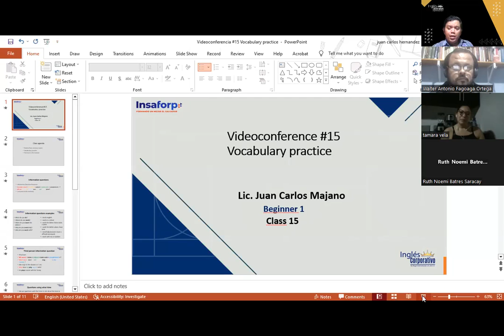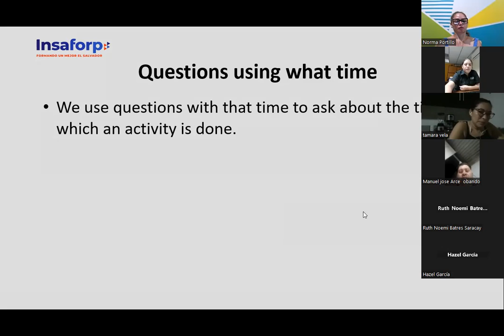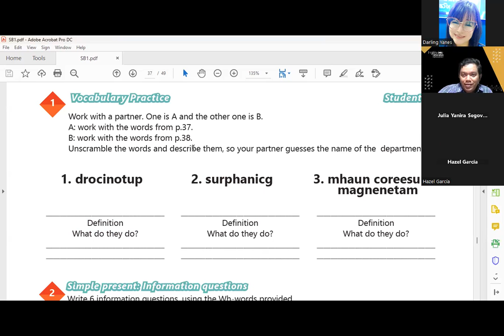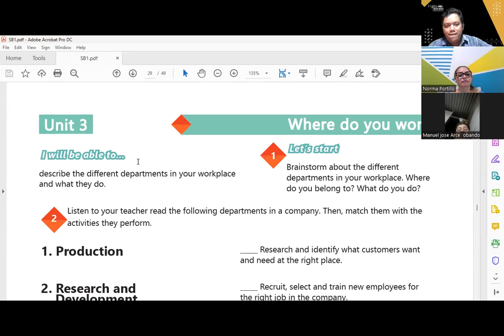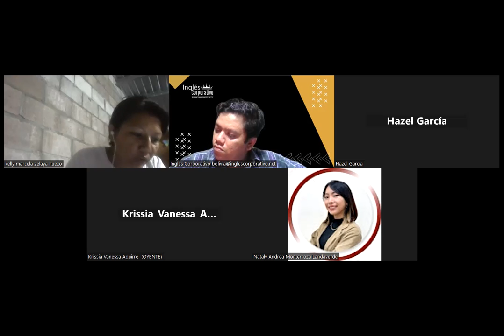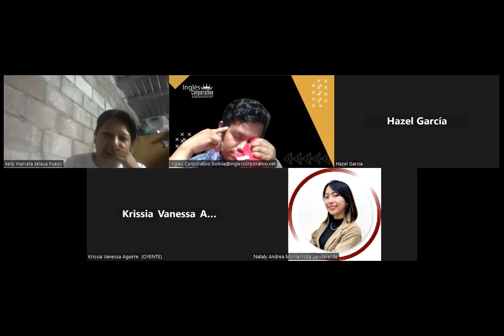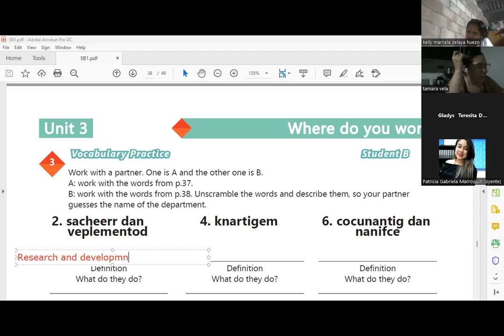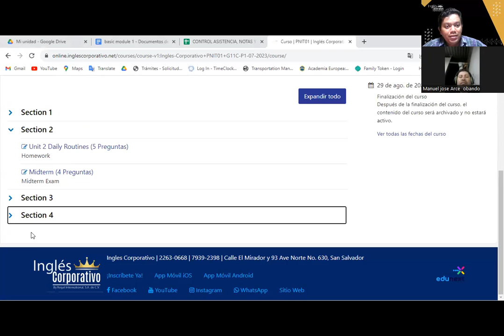Sesion 15 -17-08-2023-29750-8048-0121/2023 -Hernandez -Vocabulary practice